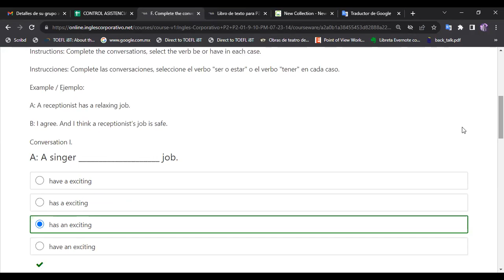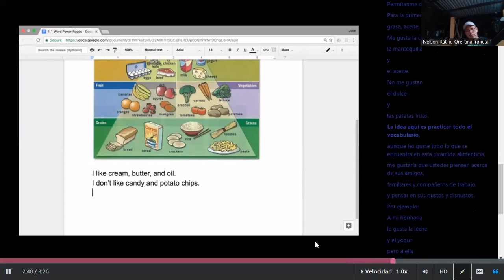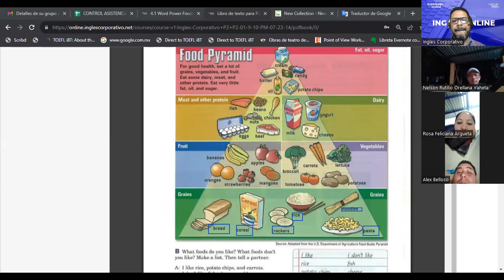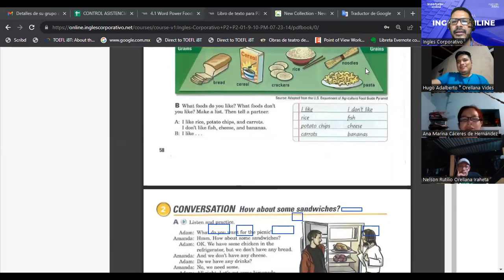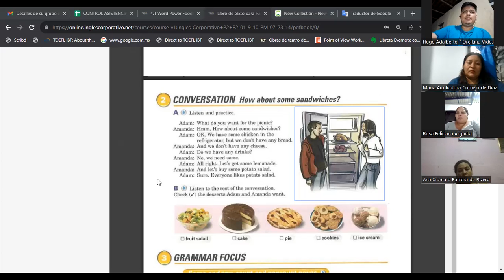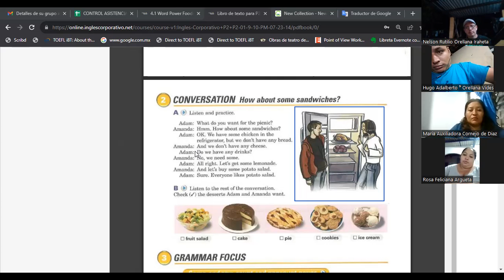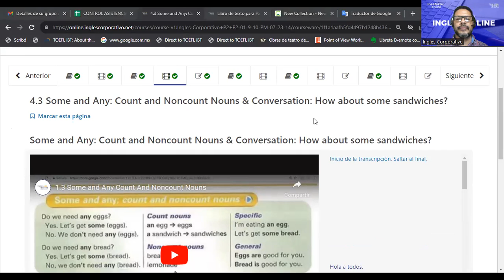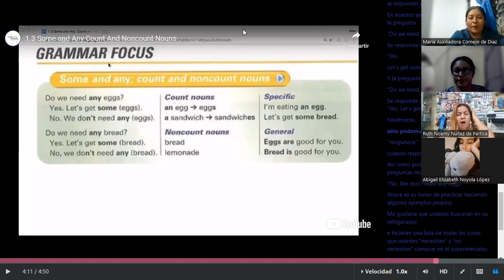SESION 15-17-08-2023-FI-REGAL-54-ESCAMILLA GARCIA-Word Power Foods-Some-Any-Count and Noncount Nouns